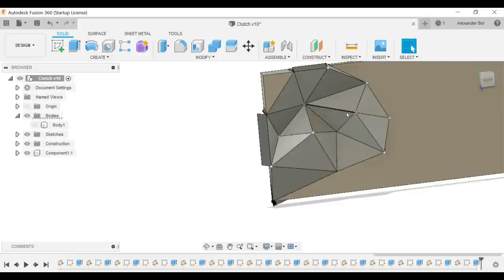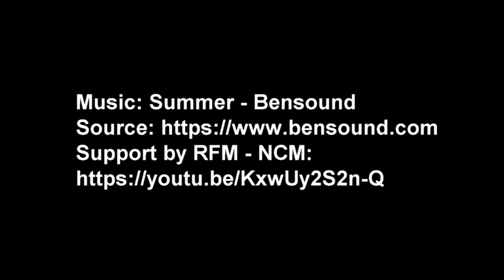3D print fashion clutch: a homemade 3D print/CNC machined handbag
Making a modern handback with a 3Dprinter. Last year I made one and it was a lovely project. Mirjam(featured in the video) loves it and it has been quite useful. But not everything fits in the bag.

So this year we had a black tie party and I decided to make a new one. A clutch and this time everything fits perfectly. The front was made by CNC machining pear wood. It was also oiled.

The back was 3D printed on a Prusia i3 clone. It has a mesh grit to match with the heels that were intended for the party.

Interested in buying my knife? to order. Thank you for your visit.